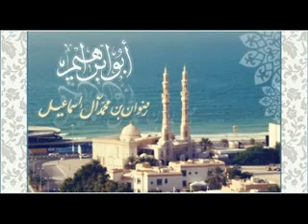قصيدة: أذل الحرص والطمع الرقاب لأبي العتاهية - بصوت رضوان آل إسماعيل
أذل الحرص والطمع الرقاب لأبي العتاهية
رضوان آل إسماعيل